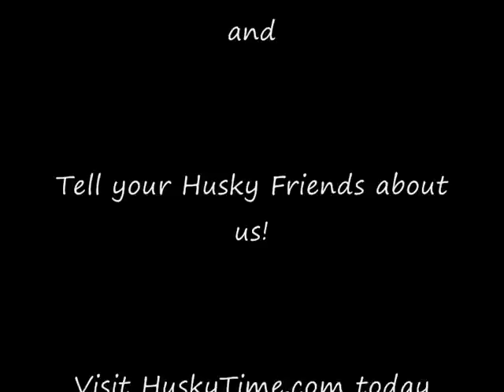Siberian Husky and Husky Puppy Pictures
Some AMAZING pictures from our HuskyTime.com Husky lovers and owners site. Checkout the cute Siberian Husky puppies too...